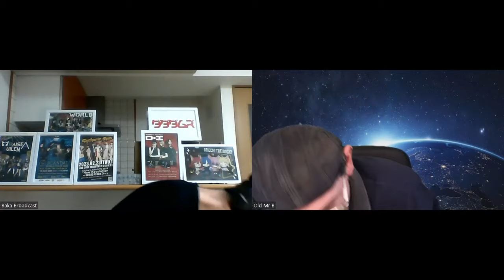A Chat With Baka Broadcast, Howard.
A Chat With Baka Broadcast
Old Mr B (Reacts)